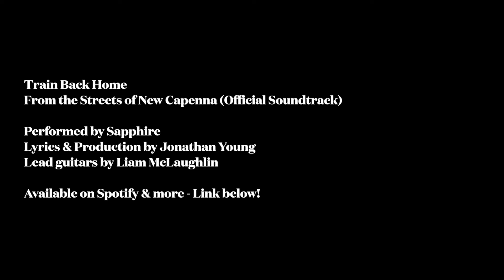MtGCapenna | "Train Back Home" | Original (@jonathanymusic & Sapphire)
A big thank you to @Magic: The Gathering for sponsoring not one but two videos! Here is "Train Back Home" from the MTGCapenna soundtrack, now available on major music platforms!

Music/Production/Lyrics:  @Jonathan Young
Vocalist:  Sapphire
Video Editing by Jonathan Young

LYRICS

She was born and raised here
But that girl has been so far away
Felt so much pain here
It's hard to keep the nightmares all at bay
She went through hell and back
But she always knew that she'd come back someday

She's on the train back home (x4)
That girl has been through hell and back
But now she's on the train back home

She used to hold
All the power of the sunshine in her hands
But it turns out that sunshine
That sunshine is a cruel and jealous man
Cast into the darkness
Into horrors no one else could understand

She's on the train back home

Here on the streets
She's rising to the top and standing proud
Here to defeat
All the demons in her past without a doubt
Like an angel from the heavens
From the underworld she rises to the clouds